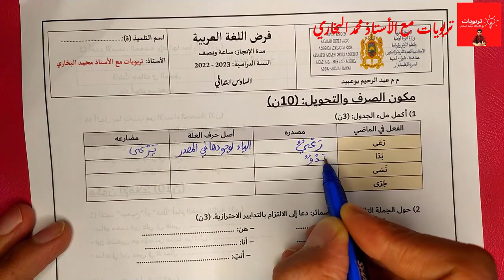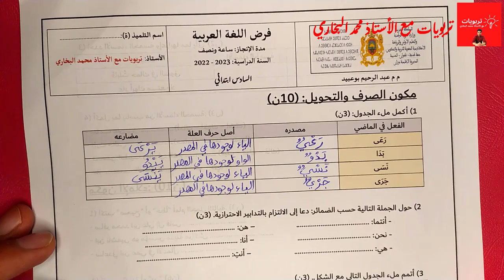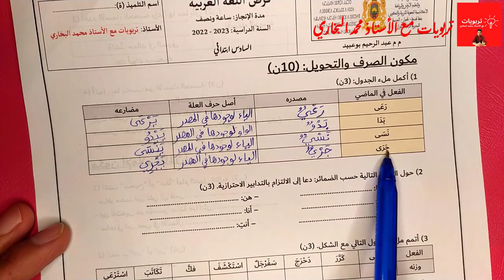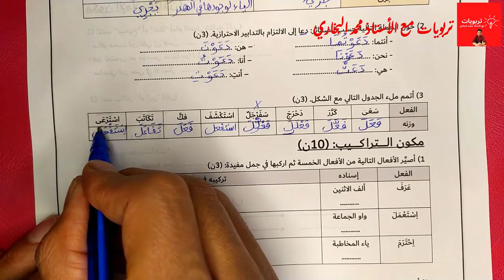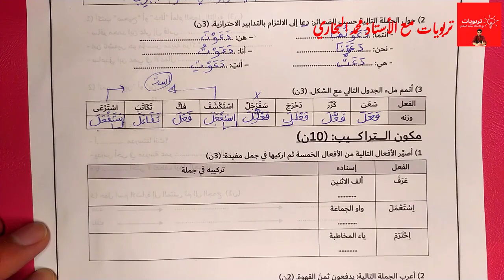فروض المستوى السادس ابتدائي 2022 2023 المرحلة الأولى فرض اللغة العربية (الصرف والتحويل)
الامتحان الموحد المحلي دورة  يناير 2023 - مادة التربية الإسلامية - المستوى السادس ابتدائي -